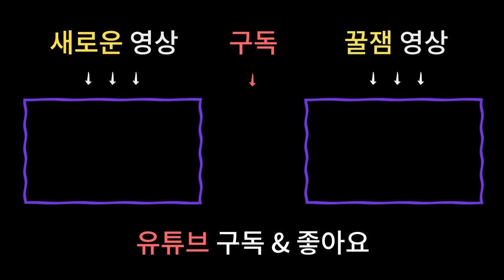◆2020년 띠별운세◆재물운 급상승 큰돈 왕창 들어오는 경자년 초대박 행운의 띠와 나이 [남양주점집][용한점집]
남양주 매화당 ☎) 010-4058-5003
상담가능시간 : 09:00 ~ 21:00